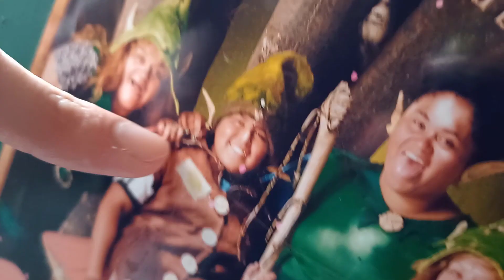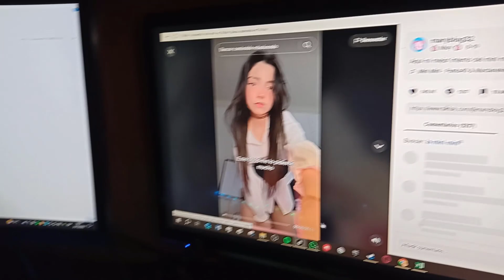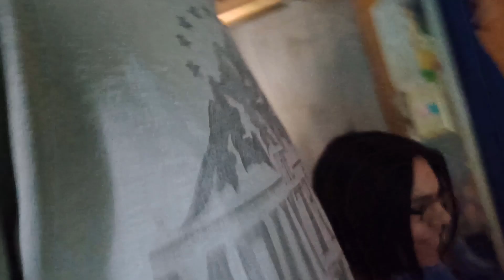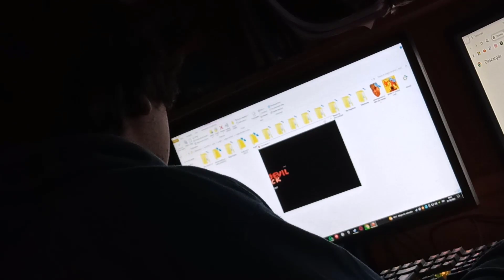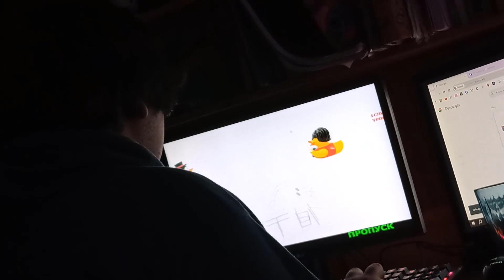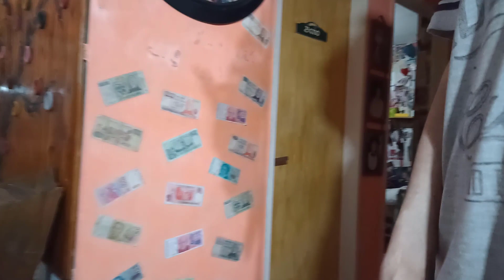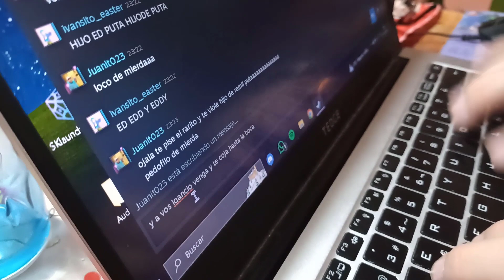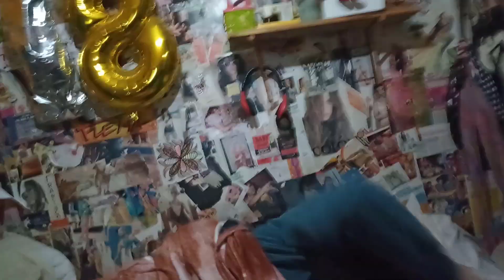Las etapas de la locura en una pijamada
Miren todo el video o muer3n.